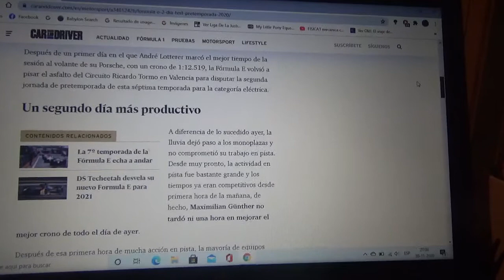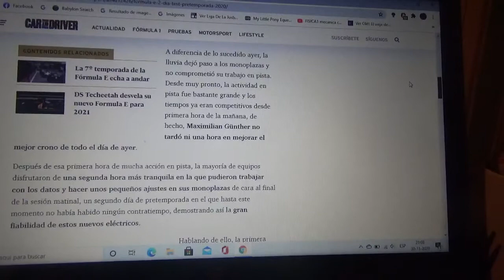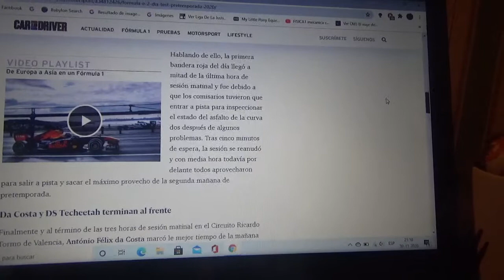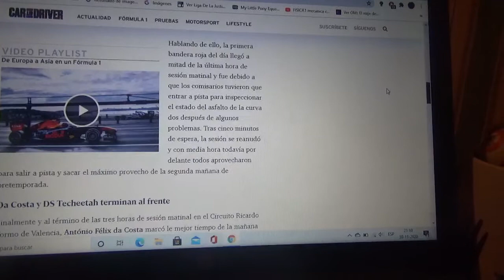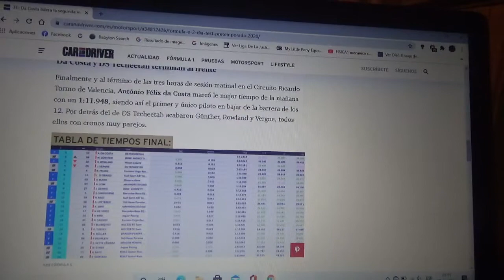DS Techeetah y Antonio Félix Da Costa líderes del día 2 de la pretemporada de la Fórmula E